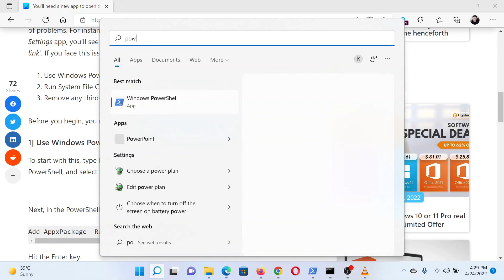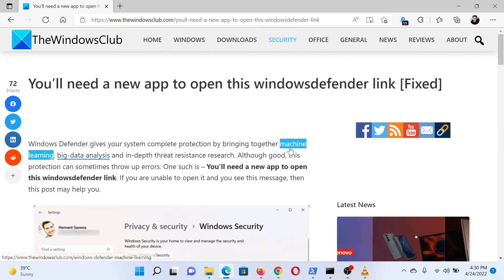You’ll need a new app to open this windowsdefender link [Fixed]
Windows Defender gives your system complete protection by bringing together machine learning, big-data analysis and in-depth threat resistance research. Although good, this protection can sometimes throw up errors. One such is – You’ll need a new app to open this windowsdefender link. If you are unable to open it and you see this message, then this tutorial may help you.

Try the following suggestions:

1] Use Windows PowerShell fix

2] Run System File Checker scan

3] Remove any third-party Antivirus solution

Timecodes:
0:00 Intro
0:27 Run PowerShell command
0:56 Run SFC Scan